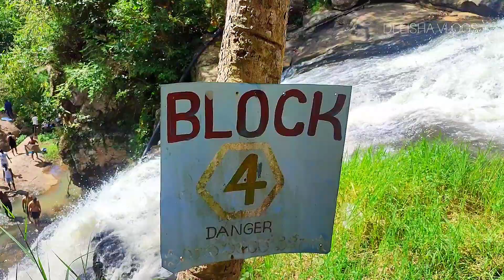కొత్తపల్లి జలపాతం లో కొత్త అధ్బుతాలు🌊.